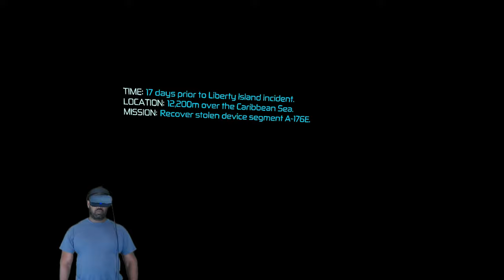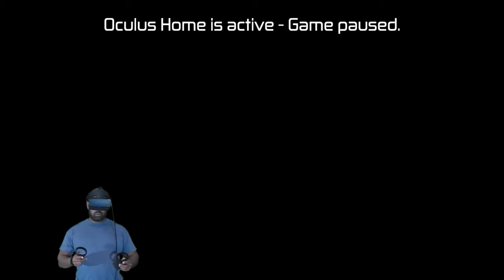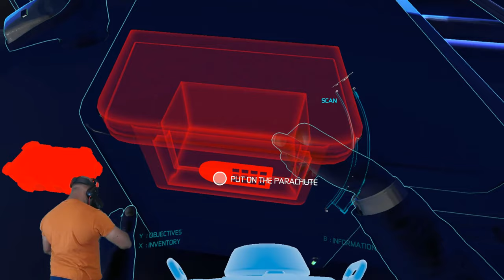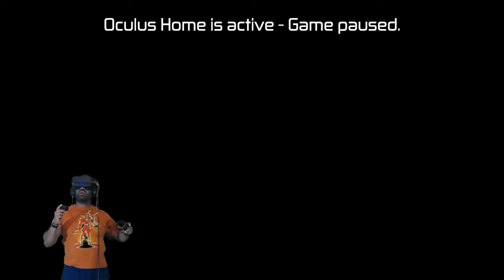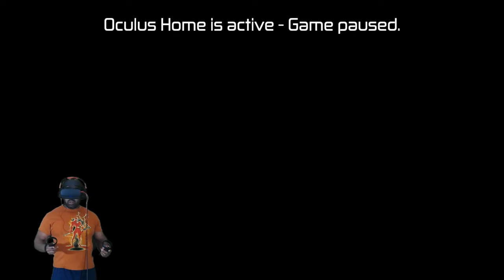(VIRTUAL REALITY) The New James Bond is Here - Defector Pt1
Join us in VR as Dad becomes the new James Bond!